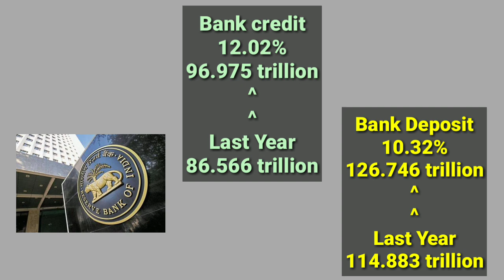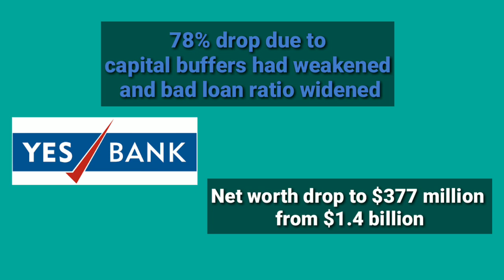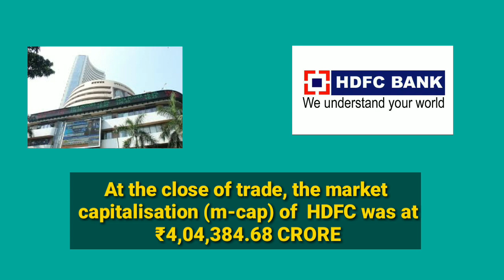BANKING AND FINANCIAL NEWS TODAY E-61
In this video we will discuss latest banking Updates of this week, every banker & banking aspirant must know.